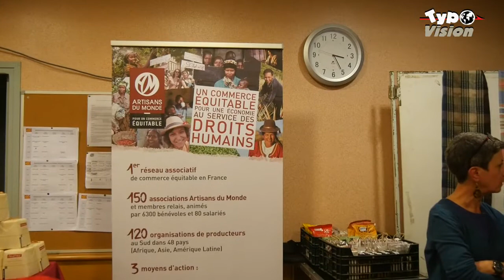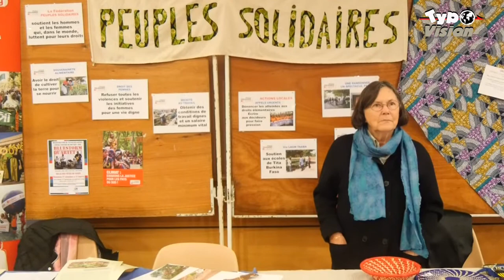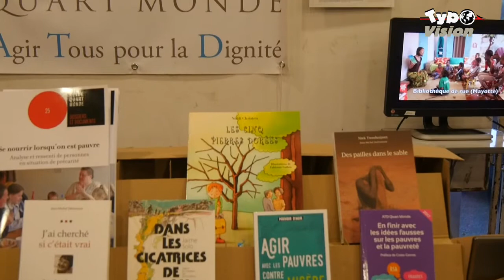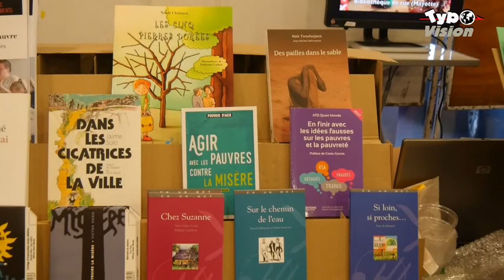SSI Marche autour du monde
Dans le cadre de la Semaine de Solidarité internationale se tient ce dimanche le 5e Marché autour du Monde. La Salle polyvalente de Virey accueillait une quinzaine de stands associatifs. Plus de 400 visiteurs sont attendus… une manière de faire ses emplettes de Noël de façon solidaire. Les produits sont achetés au juste prix auprès des paysans, artisans locaux d’Afrique, de Syrie, d’Asie… et revendus avec une petite marge. Les bénéfices sont réinvestis localement dans des projets de développement, d’éducation… Le marché est organisé par le club Solidarité du lycée Hilaire et Appuis. Ces 2 associations, fortement impliquées dans la solidarité, proposent depuis 8 ans des parrainages en collège et lycée au Niger.